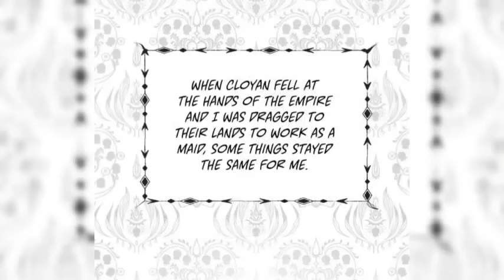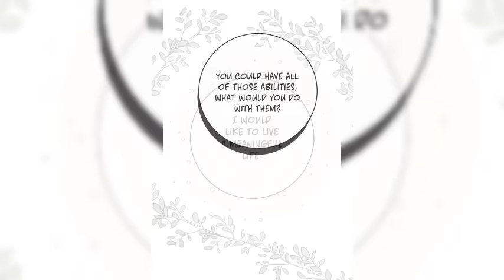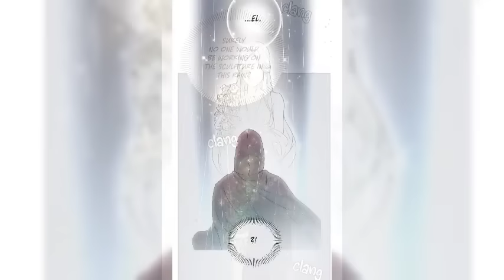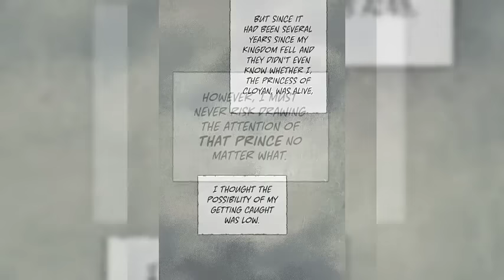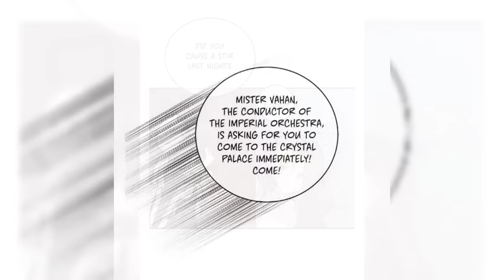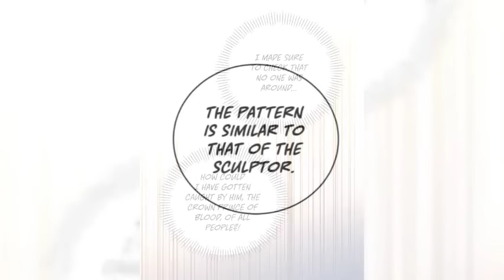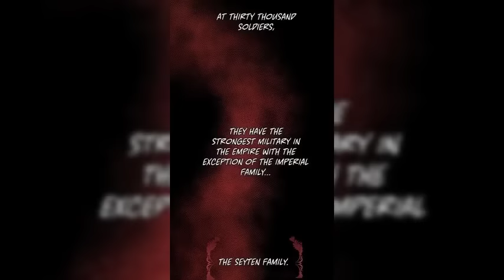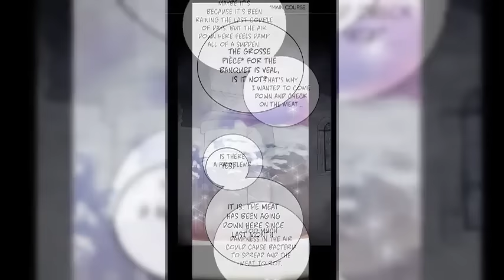(1-2) She disguises as a MAID to escape being killed, but her skills get her noticed by the PRINCE😳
"As Maurina, she's on the run as the last of her kingdom's royal line. Disguised as Marie, she is just a maid, serving the victorious empire. She's never been very good at anything, so when she's told to make a wish, she asks for the ability to help others and bring them happiness. Now as visions of brilliant and skilled people fill her dreams, she's imbued with a bounty of abilities perfectly suited for any dilemma. But will her secrets last as the crown prince seeks out both Maurina and Marie?"

We're bringing you recaps of the HOTTEST Manhwa on the internet.